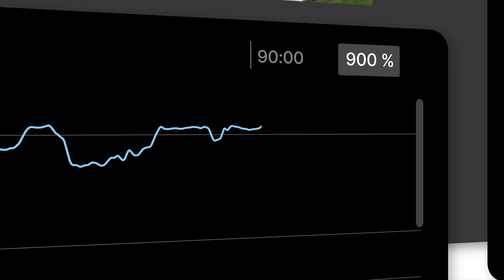Momentum Graph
Our Momentum Graph is a visualization of the teams’ struggle for domination.